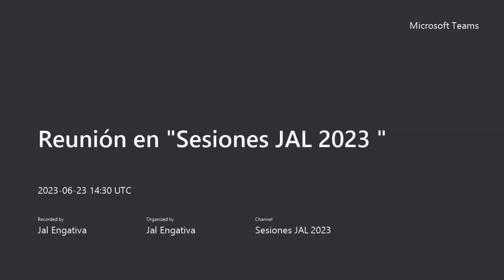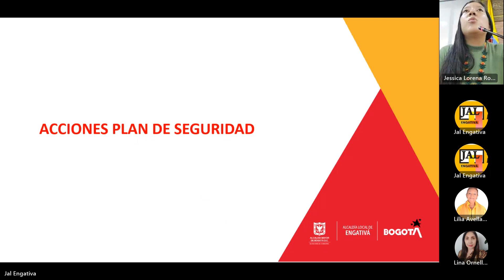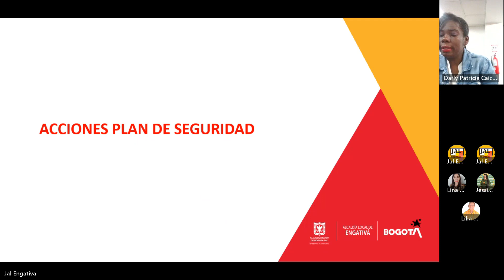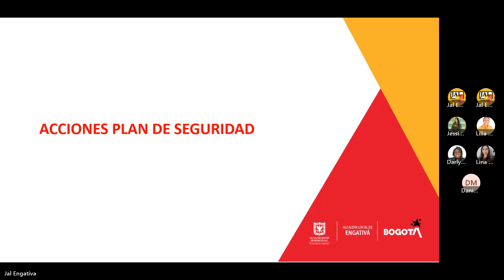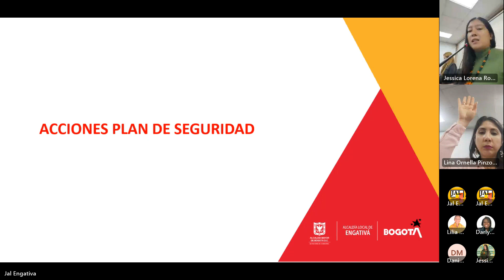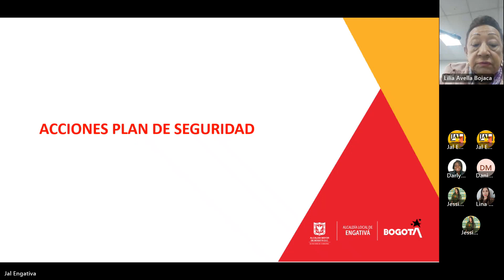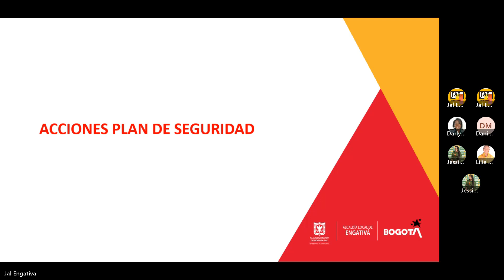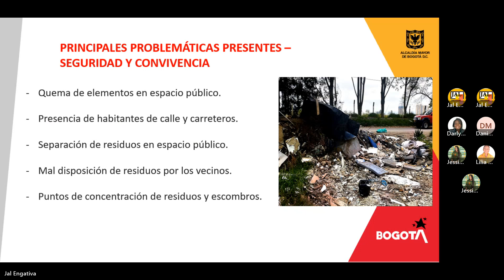23/06/2023| Sesión Ordinaria/ Acta No 40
📍Tema: Seguimiento Puente y Parque Regional La Florida

✅Invitados:
✔️ Alcaldía Local de Engativá ALE
✔️ Estación de Policía Décima de Engativá
✔️ Instituto de Desarrollo Urbano IDU
✔️ Instituto Distrital de Recreación y Deporte IDRD
✔️ Unidad Administrativa Especial de Servicios Públicos UAESP
✔️ Unidad de Mantenimiento Vial UMV - Iván Bohórquez
✔️ Instituto de Infraestructura y Concesiones de Cundinamarca ICCU

🙋‍♀️Preside: H. Edilesa Jessica Lorena Rodríguez Delgado